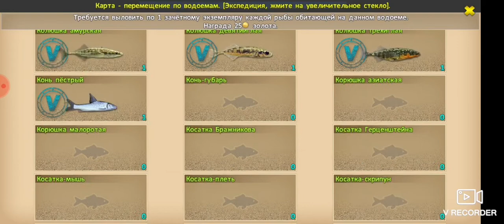World of Fishers. Река Амур #3. Экспедиция